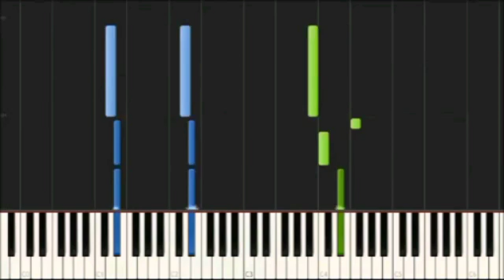Synthesia: I got no time (The Living Tombstone)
Hello everyone Ace here with another video! I hope you will enjoy this epic vid. As always be yourself!  Ye. Bye!